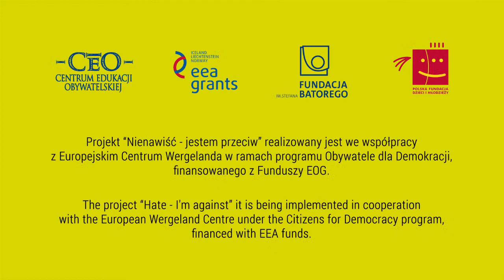Żywa Biblioteka, spotkanie z Jolantą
Jolanta jest feministką, w filmiku dzieli się swoimi doświadczeniami i refleksjami na temat dyskryminacji kobiet.